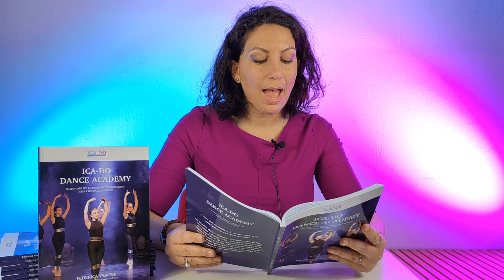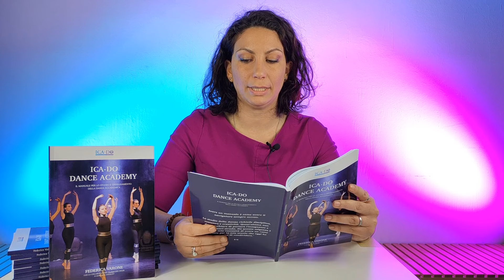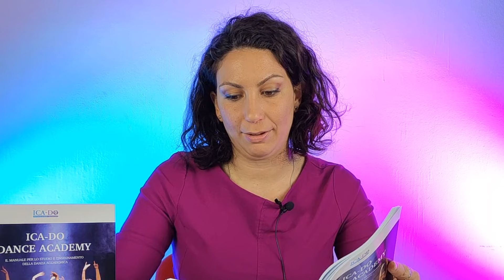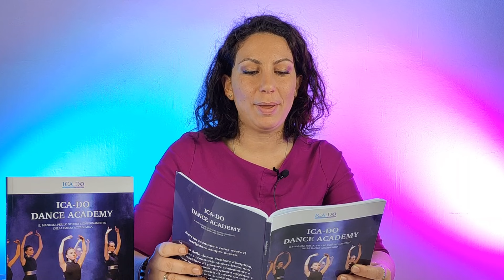Coppelia | storia del balletto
Federica ci racconta la storia del balletto Coppelia.

Per acquistare il nostro libro con storia e della danza e programmi accademici